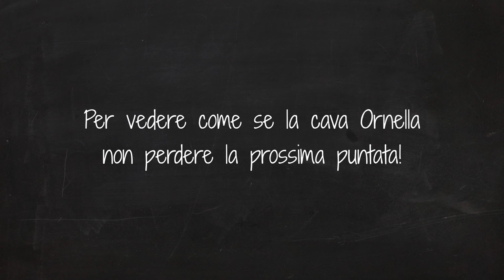Estra Kitchen In Tour - in Sicilia da Ciccio Sultano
Estra Kitchen sbarca in Sicilia.
A Ragusa ospiti nella scuola di cucina di Ciccio Sultano.
Spaghetti con pesto alla trapanese.